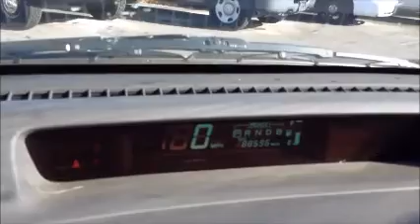GovDeals: 26681/ 2002 Toyota Prius 4-Door Sedan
26681/ 2002 Toyota Prius 4-Door Sedan sold by Miami-Dade County, FL on GovDeals.com